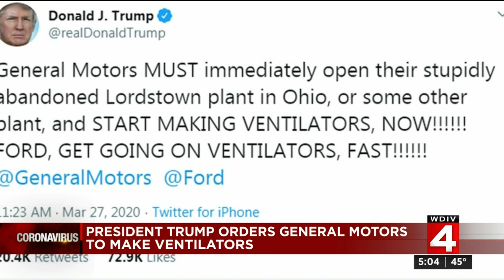President Trump orders General Motors to make ventilators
President Donald Trump issued an order Friday that seeks to force General Motors to produce ventilators for coronavirus patients under the Defense Production Act.